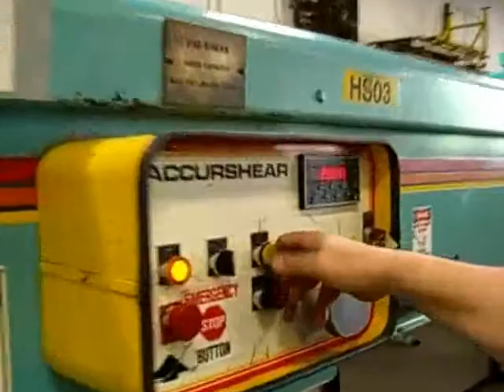62508 Accurshear 1/4" x 96" Hydraulic Shear, Got Machinery, Centra Corp.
FOR SALE

1/4" x 96" ACCURSHEAR 62508 Hydraulic Power Squaring Shear

ACCURSHEAR 62508
Serial No. 1076
Age: 1989
Condition: Very Good
Price: $19,500

Specification Description
Capacity 1/4" x 8'
Number of Hold Downs 13
Hold Down Tonnage 13
Strokes Per Minute 26 SPM of 8'
50 SPM Short Cycle
Knife Size 1" x 3" x 100"
Low Rake Angle 1/4" Per Foot To Reduce Bow
Back Gauge Range 36"
Dimensions 123" x 84" x 80" H

Equipped With:
Swing up style Power Back Gage with Digital Read Out
Lever Control Blade Gap Adjustment
72" Squaring Arm
(2) Support Arms with Measuring Marks